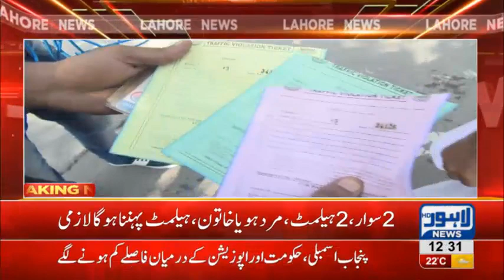Helmet to be made compulsory for both rider